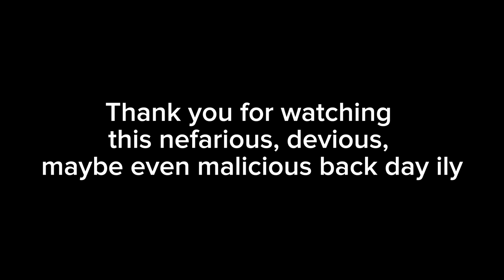DEMON BACK AND HAMSTRINGS DAY // Reverse diet video 3